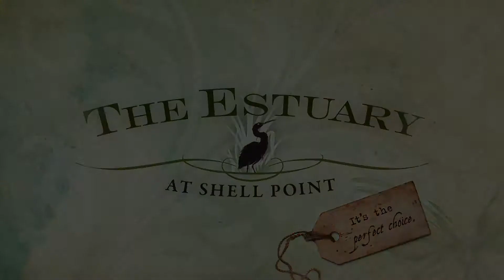Do you remember – Shell Point Retirement Community